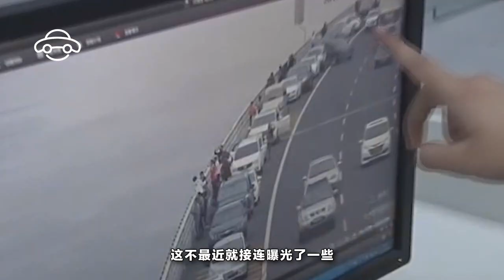【天下有車】開車別亂摸，攝像頭可不是吃素的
如今中國“天眼”發展的速度讓世界嘆為觀止，中國也成了世界上治安最好的國家之壹，這不得不說這得益於“天眼”的高清攝像頭，讓壹些違法犯罪現象無所遁形。這也極大地威懾了壹批蠢蠢欲動的壞人。不但各種街道小巷有高清攝像頭為治安保駕護航，在高速上在交通要道上也有高清攝像頭，在觀察著車及車內的人的壹舉壹動，而且十分清晰。